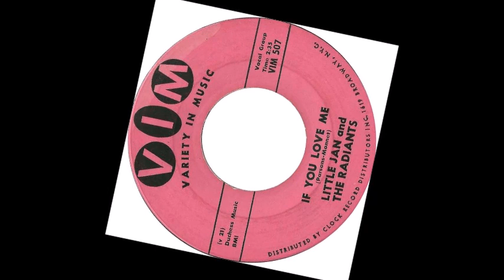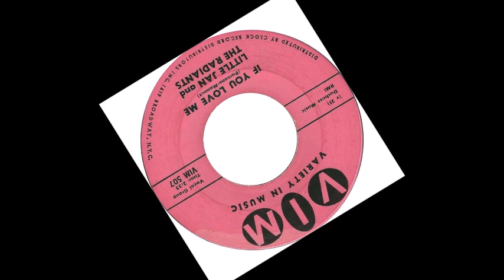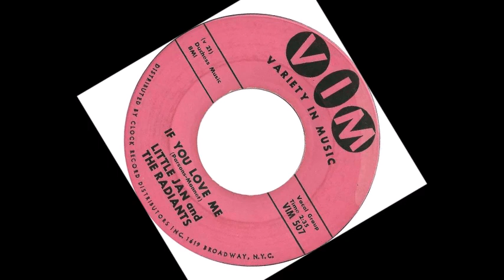DOO WOP Little Jan and The Radiants - If You Love Me (1960)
Released on VIM 507 /
VA - A Million Dollars Worth Of Doo Wop Vol. 04 /